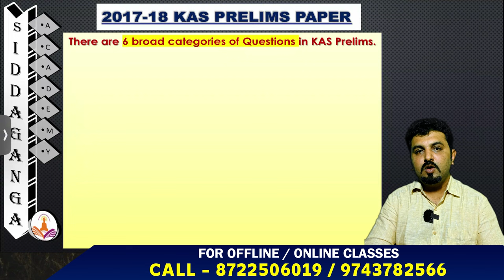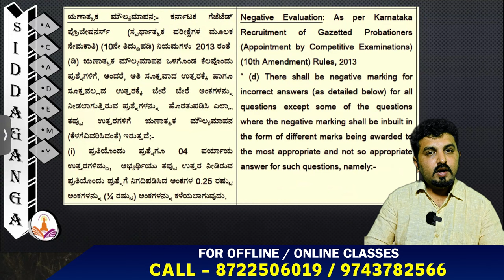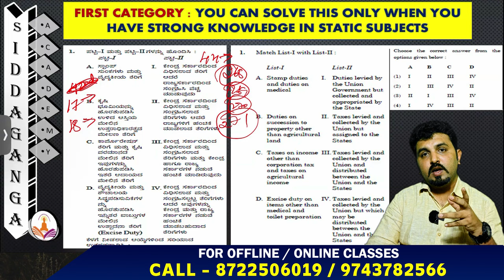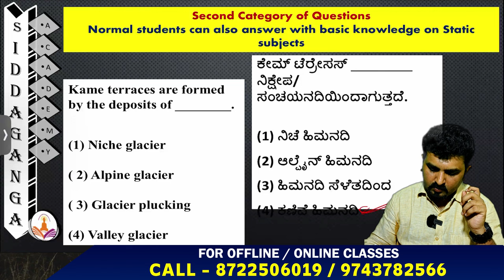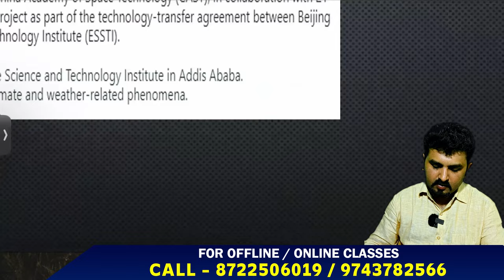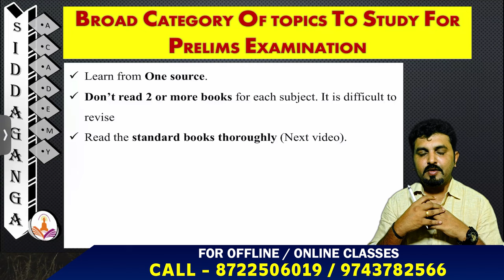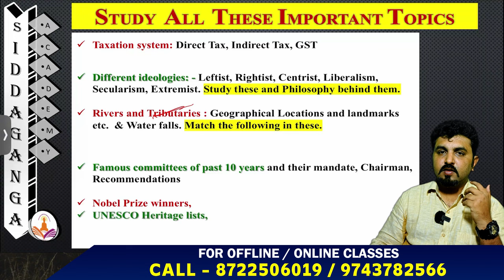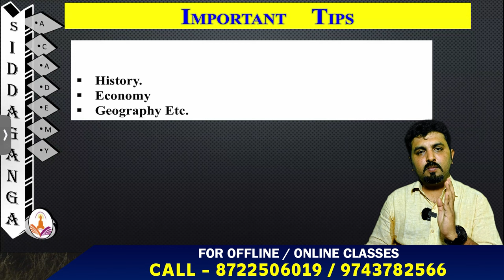𝐊𝐀𝐒 𝟐𝟎𝟐𝟒 𝐏𝐫𝐞𝐥𝐢𝐦𝐬 𝐂𝐨𝐦𝐩𝐥𝐞𝐭𝐞 𝐒𝐭𝐫𝐚𝐭𝐞𝐫𝐠𝐲 || 𝐓𝐢𝐩𝐬 𝐚𝐧𝐝 𝐈𝐦𝐩𝐨𝐫𝐭𝐚𝐧𝐭 𝐓𝐨𝐩𝐢𝐜𝐬 𝐟𝐨𝐫 𝐏𝐫𝐞𝐥𝐢𝐦𝐬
🚀 Ready to conquer the KAS 2024 Prelims? Our latest YouTube video unveils the ultimate strategy guide, packed with expert tips and crucial topics you can't afford to miss!

🚀 Exciting News Alert! 🚀 KAS notification confirmed! 📚 Start your preparations with our expert guidance. Join our new KAS batch now for a winning strategy. Don't miss out on this opportunity! KAS2024 ExamPrep SuccessAwaits JoinNow CareerGoals KarnatakaAdministrativeService 📖💪

⚫️ 384 ಗೆಜೆಟೆಡ್ ಪ್ರೊಬೆಷನರಿ (KAS) ಹುದ್ದೆಗಳ ನೇಮಕಾತಿ ಮಾಡಿಕೊಡುವಂತೆ ಸರಕಾರದಿಂದ ಇದೀಗ KPSC ಗೆ ಪ್ರಸ್ತಾವನೆ ಸಲ್ಲಿಕೆಯಾಗಿದೆ.!!

⚫️ ಪ್ರಮುಖ ಹುದ್ದೆಗಳೆಂದರೆ:
★ AC (R)   = 40
★ DYSP     = 09
★ AC (CT) = 41
★ EO          = 40
★ CTO        = 59
★ Tahasildar = 51
★ Treasury Officer = 46

⚫️ ಯಾವುದೇ ಕ್ಷಣದಲ್ಲಿ ಅಂದರೆ 8-10 ದಿನದೊಳಗಾಗಿ KAS ನೇಮಕಾತಿ ಅಧಿಸೂಚನೆ ಹೊರಬೀಳಬಹುದು.!!

⚫️ ಕಳೆದ 12 ವರ್ಷದಲ್ಲಿ ಕೇವಲ 4 KAS ನೇಮಕಾತಿಗಳಾಗಿವೆ, ಆದರೆ 12 KAS ನೇಮಕಾತಿಗಳಾಗಬೇಕಿತ್ತು.!!:
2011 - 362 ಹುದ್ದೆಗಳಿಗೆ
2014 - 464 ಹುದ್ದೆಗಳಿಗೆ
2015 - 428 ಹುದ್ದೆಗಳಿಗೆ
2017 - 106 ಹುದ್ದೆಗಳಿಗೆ